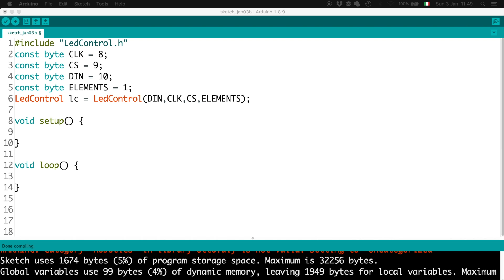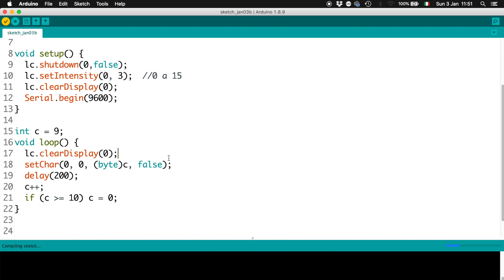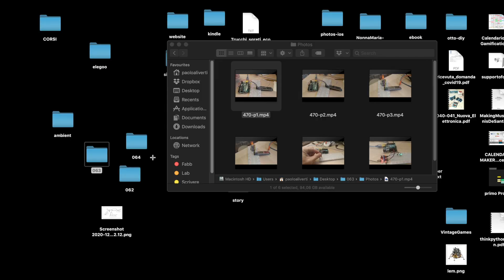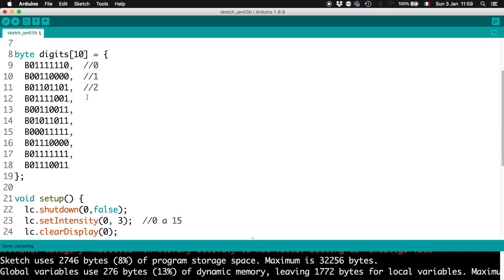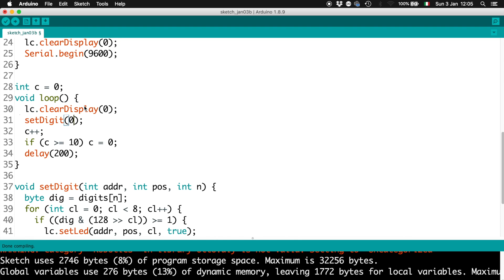Utilizzare un display a sette segmenti con MAX7219 e Arduino - Video 470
Utilizzare un display a sette segmenti con MAX7219 e Arduino - Video 470 del corso Arduino in 100+ video.